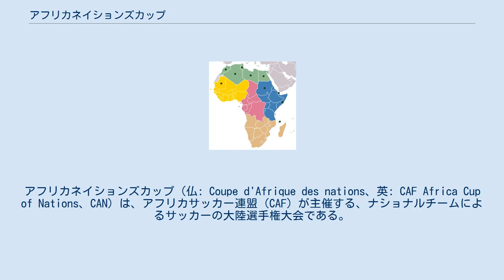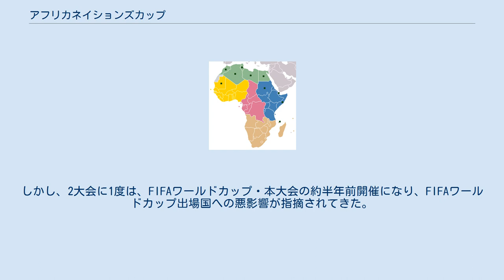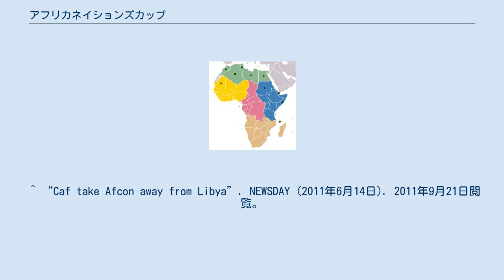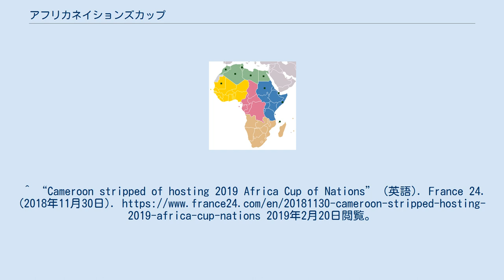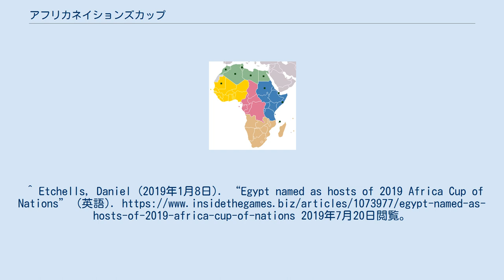アフリカネイションズカップ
アフリカネイションズカップ（仏: Coupe d'Afrique des nations、英: CAF Africa Cup of Nations、CAN）は、アフリカサッカー連盟（CAF）が主催する、ナショナルチームによるサッカーの大陸選手権大会である。
基本的に2年に1度偶数年に開催されてきたが、2013年の南アフリカ大会以降は奇数年開催になる。
また、他の大陸選手権大会と同様に優勝国はFIFAコンフェデレーションズカップへの出場権が与えられていたが、2年に1度の開催のため2008年までは閏年開催の大会の優勝国、2013年から2017年まではコンフェデ開催年の優勝国に出場権が与えられた。
 アフリカのナショナルチームのチャンピオンを決める大会で、基本的に2年に1度開催されてきた。
現在、アフリカ諸国にとってはFIFAワールドカップに次ぐ重要な大会となっている。
しかし、2大会に1度は、FIFAワールドカップ・本大会の約半年前開催になり、FIFAワールドカップ出場国への悪影響が指摘されてきた。
そこで、CAFは2010年5月15日にエジプトの首都カイロで理事会を開き、2013年以降は奇数年開催とすることを決めた。
2014年にはリビアでの開催が決まっていたが、これを1年前倒しで2013年に行い、以降は奇数年開催となる。
 1957年に第1回スーダン大会が開催されたが、大会にエントリーしたのはエチオピア、エジプト、南アフリカ、スーダンのわずか4カ国だけで、このうち南アフリカは当時のアパルトヘイト政策により人種混成チームの派遣を拒否したため（全員黒人か全員白人どちらかのチームの派遣を主張）、CAFから出場停止にされた（後にCAFから南アフリカは除名された）。
最終的に3カ国で大会を実施し、エジプトが決勝でエチオピアを4対0で下し、初代王者となった。
 「アフリカの年」と呼ばれた1960年には17カ国が独立するなど、アフリカ大陸で相次いで植民地が独立し、CAF加盟国が急速に増加。
1968年の第6回エチオピア大会から予選が行われるようになった。
この第6回大会から1990年の第17回アルジェリア大会まで8チームで本大会が開催されたが、1992年の第18回セネガル大会と1994年の第19回チュニジア大会は12チームに増え、さらに1996年の第20回南アフリカ大会から現行の16チーム参加となった。
 アフリカからの出場国がFIFAワールドカップや夏季オリンピックで好成績を収めるようになった1990年代以降、注目度が上がっており、ヨーロッパのクラブのスカウトにとっては絶好の選手発掘の場となっている。
 アフリカという大陸の気候の特性から、大会は1月から2月にかけて開催されるが、この時期はアフリカ人選手が多く在籍するヨーロッパのクラブにとって、UEFAチャンピオンズリーグの決勝トーナメントが開始され、国内リーグも佳境に入る重要な時期である。
この時期に選手を貸し出すことになるため、アフリカ人選手が在籍するクラブからは大会日程に対する不満の声が少なくない。
 しかし、ビッグクラブの主力選手でも「クラブでのプレーを優先する」という理由で大会参加を辞退することはほとんどなく、本大会がアフリカ人選手にとって大きな権威を持つことが窺える。
 ※全体の脚注及び結果の注 ^ “Togo officially disqualified from Africa Cup of Nations” (英語). 英国放送協会(BBC) (2010年1月11日). 2019年7月20日閲覧。
 ^ “Caf take Afcon away from Libya”. NEWSDAY (2011年6月14日). 2011年9月21日閲覧。
 ^ “Orange CAN 2013 qualification procedures and draw results for the qualifiers released”. アフリカサッカー連盟 (2011年10月29日). 2011年11月7日閲覧。
 ^ “ネイションズカップの開催国変更へ、モロッコは出場資格も剥奪”. AFPBB (2014年11月11日). 2014年11月12日閲覧。
 ^ “EQUATORIAL GUINEA DESIGNATED HOST COUNTRY OF ORANGE AFCON 2015” (英語). アフリカサッカー連盟 (...